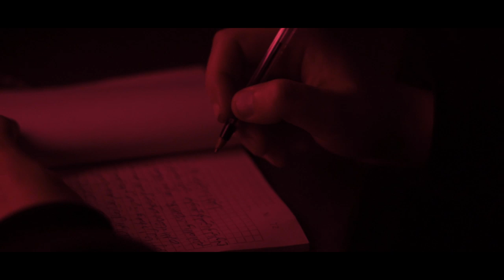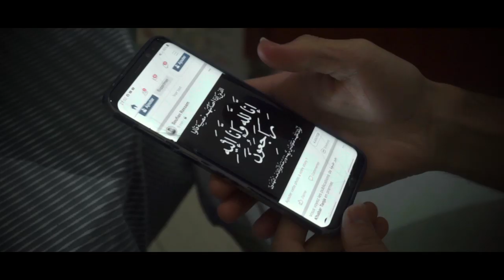KASI7 - 3LACH -علاش- ( Official Music Video ) prod by katana production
Directed By : Zouhair Benghano
Records : katana production
Editing-Vfx : Zouhair Benghano
Mastering & Mix : samir ego
Thanks All : big show and salman khattab
Link Instagram : LGHRAZE
Link Instagram [ Zouhair Benghano ]